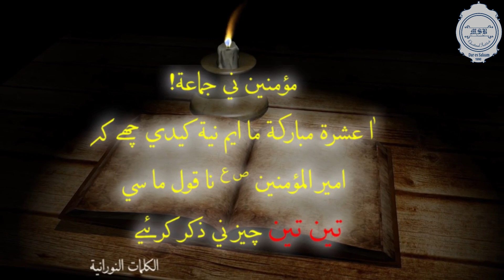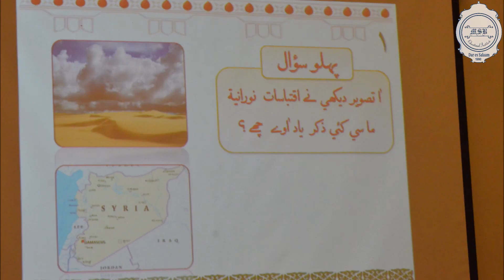East Africa - MSB, Inter madaris Ashara Quiz